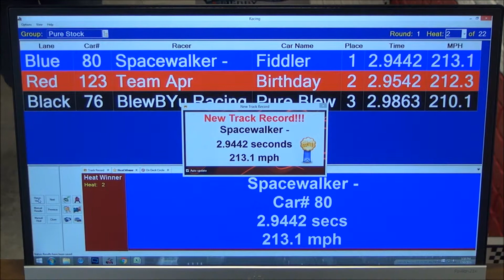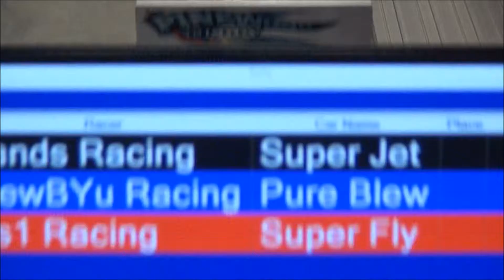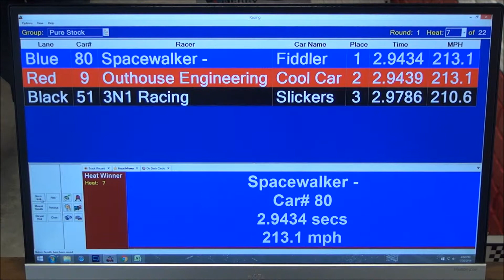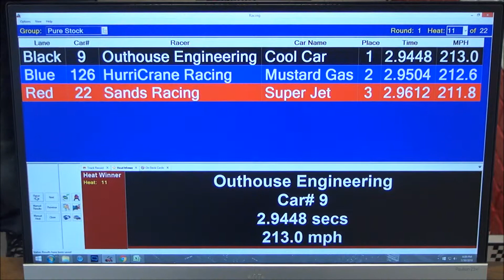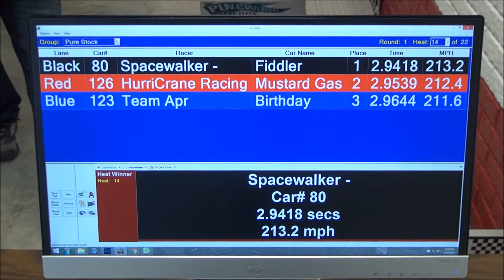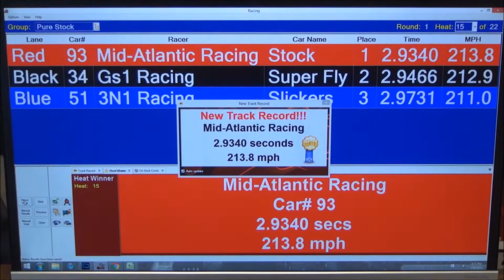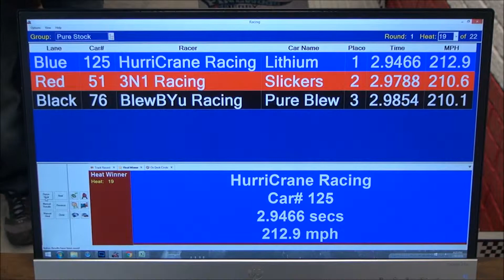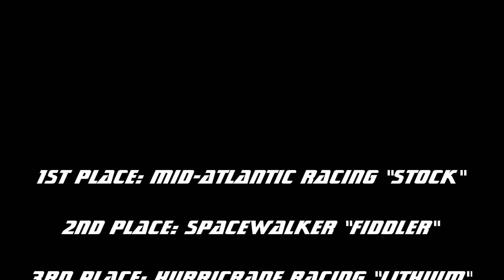APR 2016 January Race Pure Stock